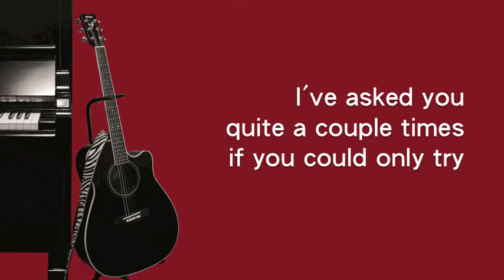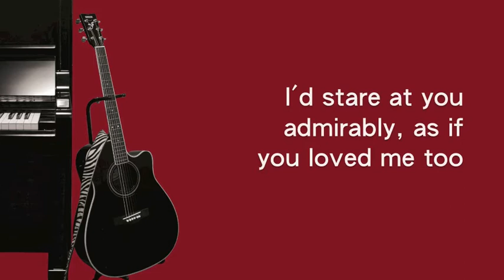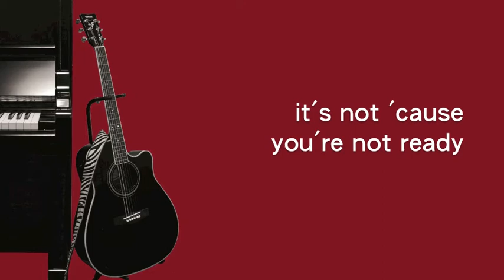CHESCA: Learn To Love LYRICS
LYRICS!

LEARN TO LOVE

I watched your tears roll down your cheeks
and pass your cherry pale lips
your hand in mine was shaking
so I placed upon it a kiss
this mixed up moment of confusion
has left me convinced that you're not ready
yeah you're not ready

I've asked you
quite a couple times
if you could only try

you've never
promised anything to me
my theory is, you're shy

can't help but cling to you
with all my might
you are what gets me by
wait 'til your ready, I'll wait till your ready

YEAH
du du rap pa ra rap da ra

YEAH
du du rap pa ra rap da rap da

now all what I remember
faintly lying next to you
I'd stare at you admirably
as if you loved me too

emotionless, but smiling
you say, I'm such a fool

for you're not ready, never will be ready

I guess I better go
your message clearly states no

it's not cause you're not ready...

"RISK IT" Available today!
Amazon Mp3

"RISK IT" is also on Napster, Rhapsody, Zune, Last.fm,
Verizon, Emusic, ThumbPlay, Nokia, Myspace Music... etc!